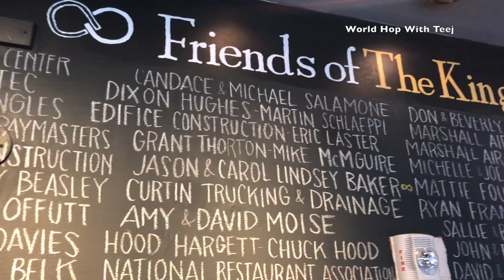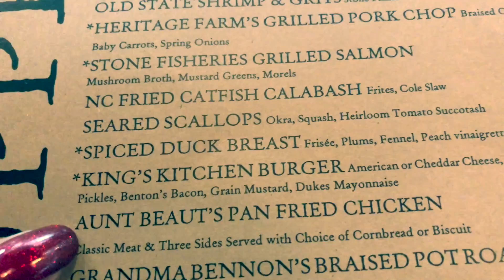World Hop With Teej- The King's Kitchen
Here's a story that will make you feel good, tantalize your inner foodie and inspire you to want to support a great cause! Established in 2010, The King's Kitchen is a non-profit restaurant that offers culinary training to the homeless, provides community outreach for the less fortunate, and serves up mouth watering southern cuisine.